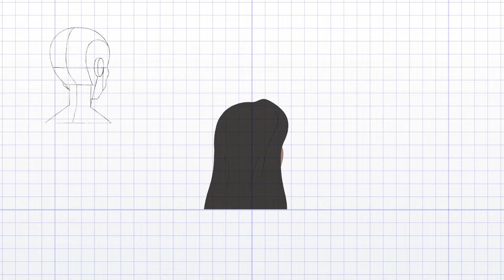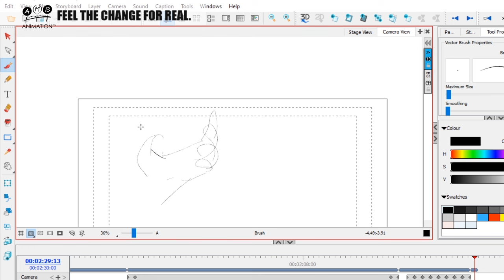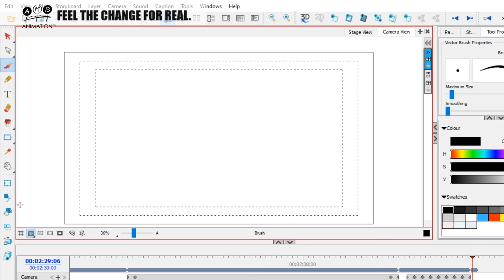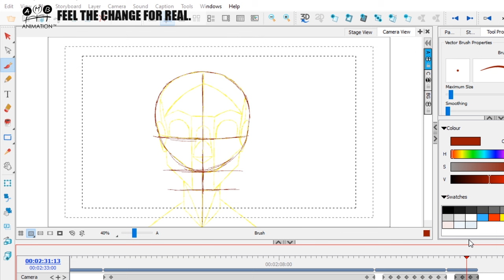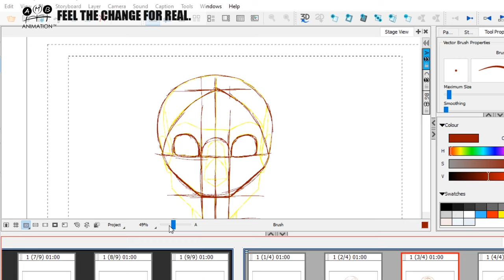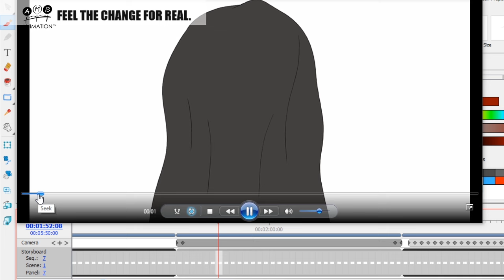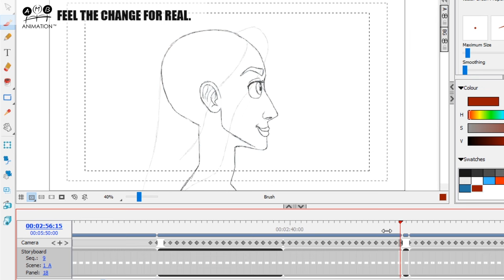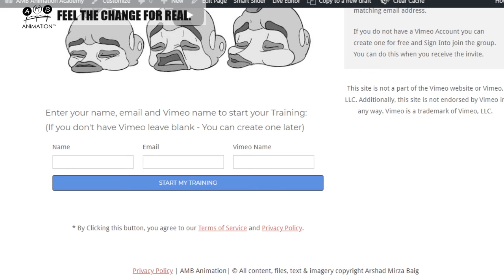How to Animate a 360 Head Turn - 2d Animation Tutorial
How to animate a Solid Head Turn - Click Here for Real Animator Training

This is an extract of the 5 Part 2d animation tutorial series of how to animate a solid head turn - 360 rotation in the Advanced archive of the Real Animator Training Library. The frame by frame animation tutorial covers every aspect step by step to ensure that you learn traditional animation online to the best possible quality.